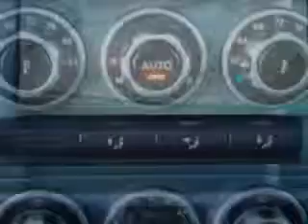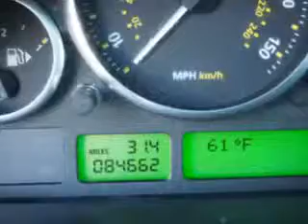2008 Land Rover Range Rover Fantasy Auto Sales Inc Phoenix, AZ 85020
Land Rover Range Rover You will love this  Java Black Pearlescent   Land Rover Range Rover SUV 4X4, equipped with an 8 Cylinder engine and an automatic transmission with 84,660 miles.
MILES: 84,660
VIN:SALMF15458A270308

9102 N. 7th Street